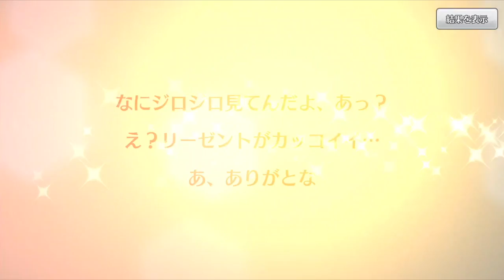【ハチナイ】UR逢坂を20連で仕留めにいきました！当たらなマルクス闘莉王最終日です！【＃493】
罰ゲーム最終日です。

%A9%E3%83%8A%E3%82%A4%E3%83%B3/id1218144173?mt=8